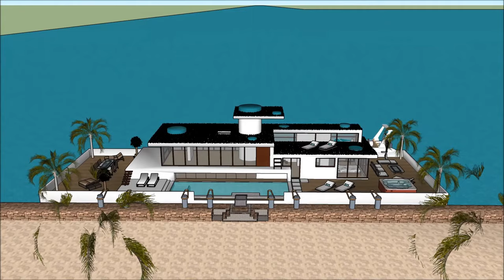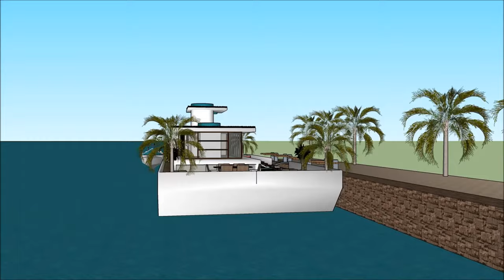Houseboat living in Florida Luxury Timshare VRBO Rental Naples airbnb Houseboats builder Real estate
The Houseboat living in Florida Luxury Timshare VRBO Rental Naples airbnb Houseboats builders Real estate is made as a rent to user concept, where people can rent the Lake Powell Houseboat Barge. The Houseboat living in Florida Luxury Timshare VRBO Rental Naples airbnb Houseboats builders Real estate includes an Extravagant Barge Design ready for the extravagant user to rent the barge Lake Powell Houseboat.

The Houseboat living in Florida Luxury Timshare VRBO Rental Naples airbnb Houseboats builders Real estate has three level plans with basement underneath it, which consist all the facilities needed for the renter. The Houseboat Barge has a unique modern contemporary design with unique architectural features. It has its own lounge area with gorgeous view of the bay.